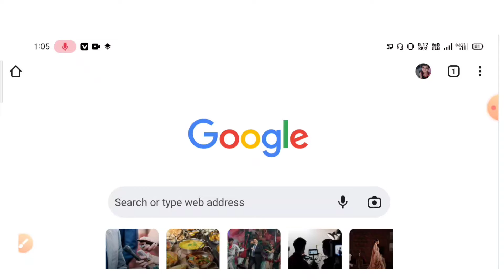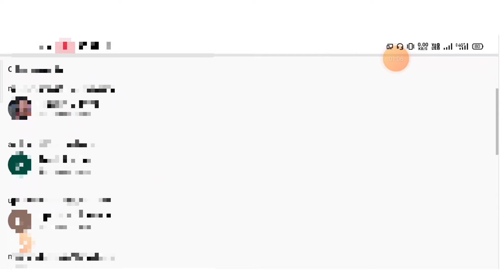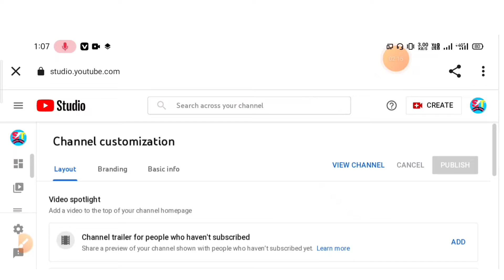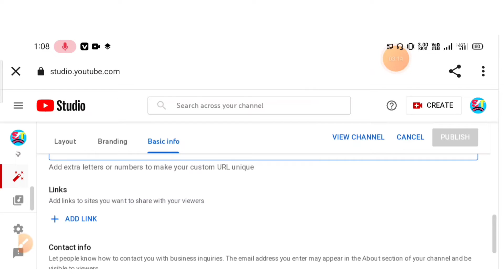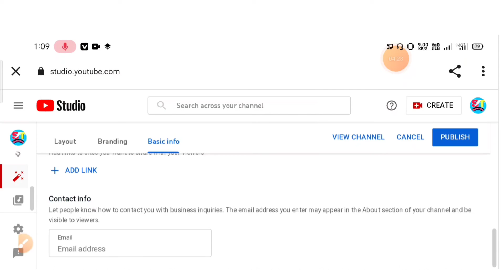How to Set Custom URL For YouTube Channel 2022 || YouTube Channel ka Custom URL Kaise Banaye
How to Set Custom URL For YouTube Channel 2022.

4000 hours Watchtime Kaise Complete karen 2022.

@Technology Trick

💐 Welcome to Technology Trick.Here you can get 𝗳𝗿𝗲𝗲 technical trick and youtube updates.

Hey guys, Today we will talk about how to make free professional logo for youtube.

Md Shoyeb Akhter
DTH Trick
Nitesh Verma
youtube channel ka custom url kaise banaye 2021
how to make custom url on my channel youtube custom url 2021
how to make custom url in 2021
custom url kaise enable kare
how to create custom url in 2021
how to take custom url on youtube
How To Enable Custom URL For Youtube Channel
custom url
youtube custom url kaise lete hain
youtube channel custom url kaise set kare how to get a custom url on youtube

✴️Other Questions.